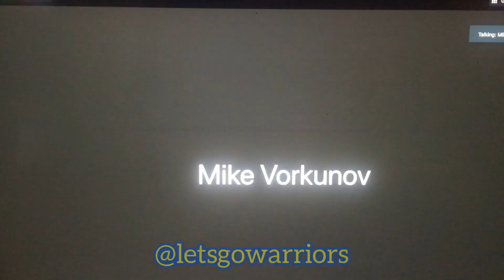📺 Deni Avdija on the Warriors; championship caliber team; fitting any role; doesn’t emulate anyone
PODCAST DETAILS...